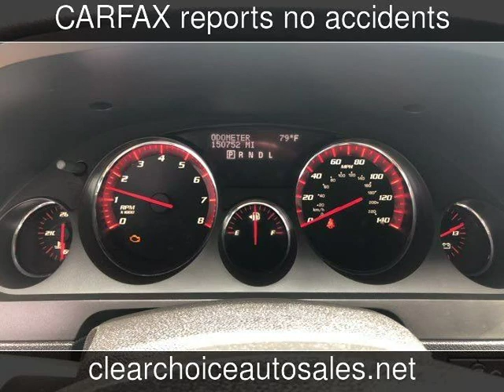2008 GMC Acadia SLT Used Cars - San Antonio,TX - 2019-04-18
See more details about this used car This 2008 GMC Acadia SLT with 150,752 miles is for sale at Clear Choice Automotive.